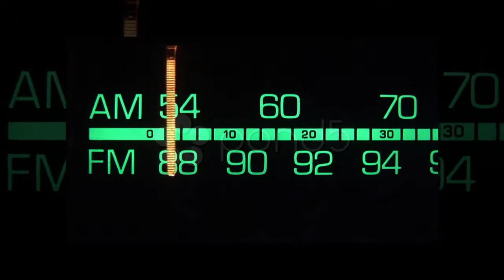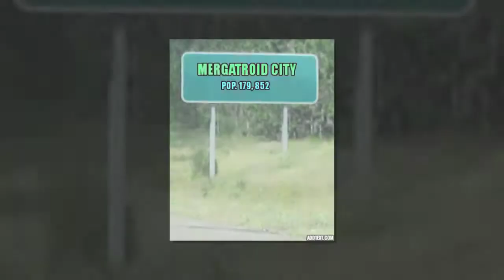CRAZY INSANE RADIO episode 425: ELAINA PLANS Rich Vernadeau 2017